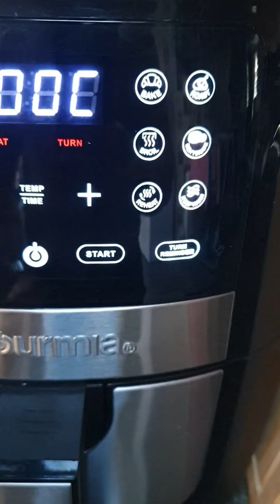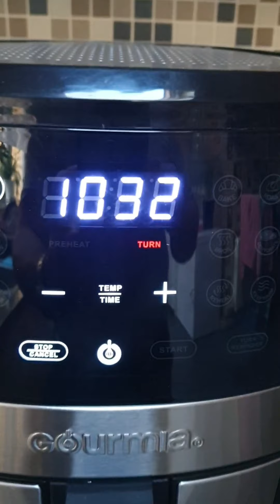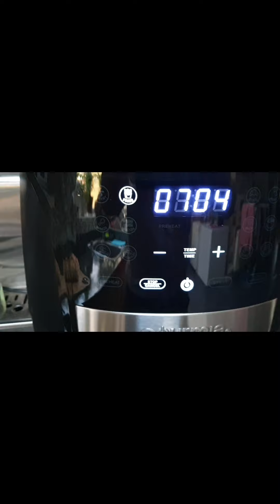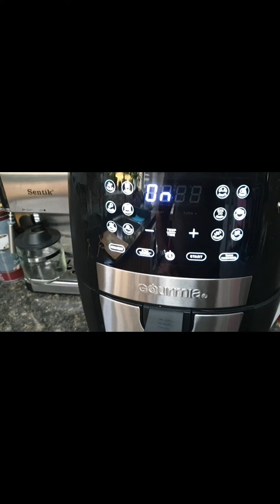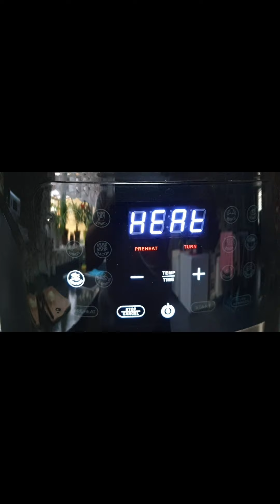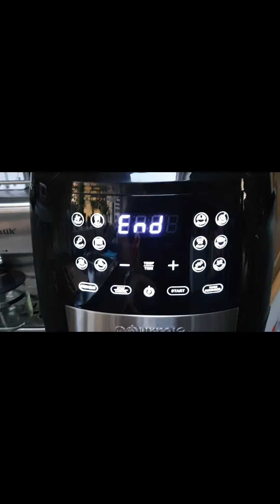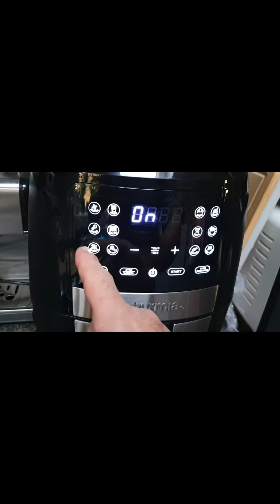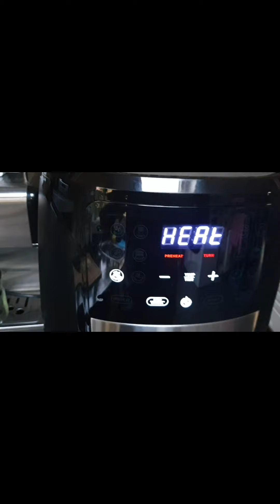Przywlokłem Frayera do domu i ugotował mi obiad! zapraszam.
Gotowanie pierwszy raz z Air Fryer!